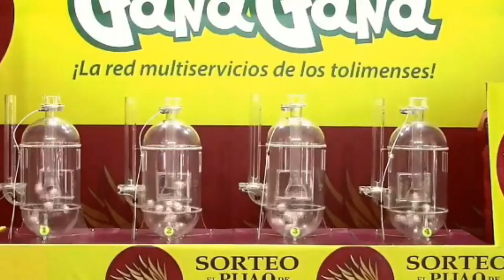PIJAO DE ORO Resultado del MARTES 14 DE JUNIO del 2022 ✅🥇🔥💰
Hola buenas tardes, te presentamos los resultados de las loterías y chances en Colombia, vamos con el Resultados del Chance Pijao de Oro del MARTES 14 DE JUNIO de 2022.